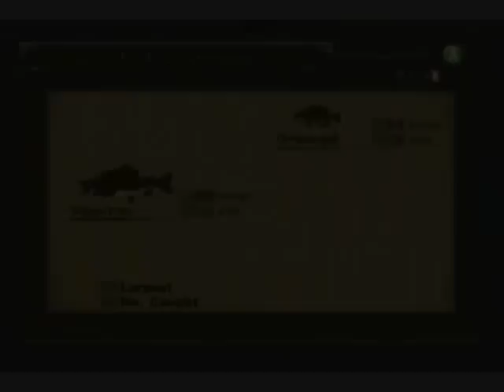Let's Play The Legend of Zelda: Twilight Princess Part 56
We get the mirror shard.